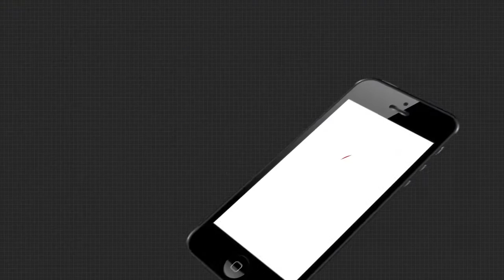ବାତ୍ୟା ଅମ୍ପାନର ପ୍ରଭାବରେ ପ୍ରବଳ ବର୍ଷା ଜାରି ରହିଛି । The Argus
ବାତ୍ୟା ଅମ୍ପାନର ପ୍ରଭାବରେ ପ୍ରବଳ ବର୍ଷା ଜାରି ରହିଛି । ରାଜ୍ୟର ବିଭିନ୍ନ ସ୍ଥାନରେ ବର୍ଷା ସହ ପବନ ହେଉଥିବା ଦେଖିବାକୁ ମିଳିଛି । ତେବେ ମୟୁରଭଞ୍ଜ ଜିଲ୍ଲା ବାରିପଦା ସହରଠାରେ ଥିବା ଜରାଳିସରାଳି ନଦୀର ଜଳସ୍ତର ବଢ଼ିବାରେ ଲାଗିଛି..